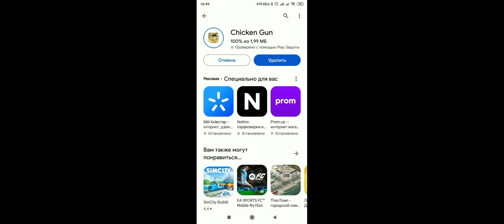✅😱ВЫШЛА НОВАЯ ОБНОВА 4.2.0 В ЧИКЕН ГАН😱✅ НЕ КЛИКБЕЙТ! когда выйдет новая обнова 4.2.0 chicken gun